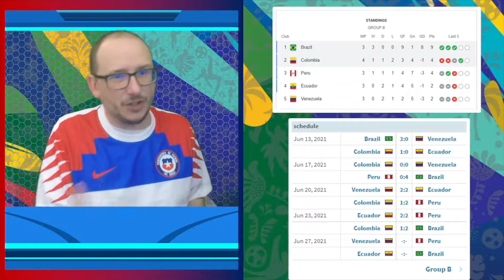PERU WITH EPIC COMEBACK - 2021 COPA AMERICA ECUADOR 2 PERU 2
56% |||. 28.4K/50K

Stevie Wotsa

. 28% 7/25

Peru fought back from two goals down to level the match and take a point with the result being 2-2 against Ecuador.

The point does no major favours for either nation as they wait to confirm their spots in the quarter finals.

Who do you think will join Brazil into the last 8?